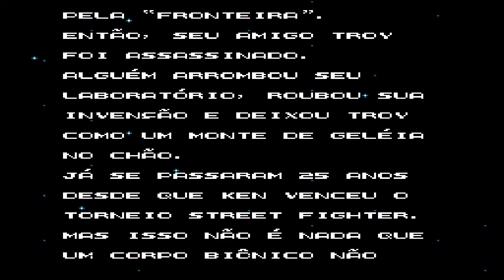STREET FIGHTER 2010: THE FINAL FIGHT- (NES) - PLAYTHROUGH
Salve salve meus amigos, tudo beleza ?! Vamos para mais um jogo de Nes

3C's (Curtem, Comentem e Compartilhe) o vídeo, se gostarem e quiser saber quando terá mais.

Street Fighter 2010: The Final Fight é um jogo de plataforma de ação side-scrolling lançado pela Capcom para o Nintendo Entertainment System em 1990. Foi comercializado como um spin-off de ficção científica para o jogo de arcade de 1987 Street Fighter. Wikipedia (inglês)
Data de lançamento inicial: 8 de agosto de 1990
Série: Street Fighter
Projetista: Tokuro Fujiwara
Desenvolvedor: Capcom
Estúdio: Capcom
Plataformas: Nintendo Entertainment System, Virtual Console, Wii U, Nintendo 3DS
Gêneros: Jogo eletrônico de plataforma, Beat 'em up, Jogo eletrônico de aventura, Shoot 'em up